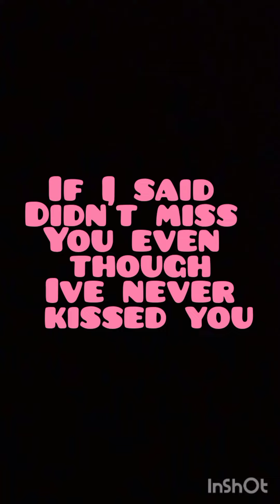I've missed you